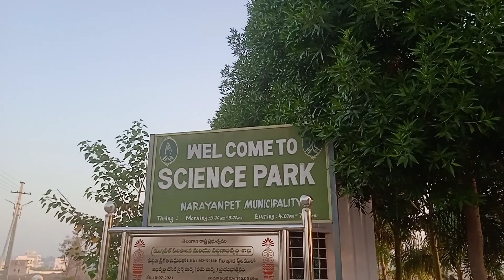narayanpet science park second video